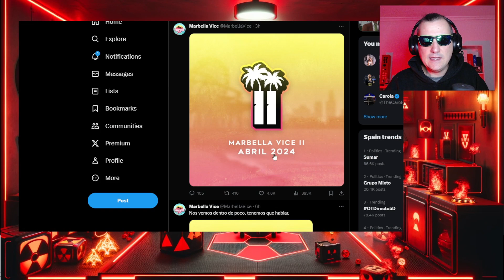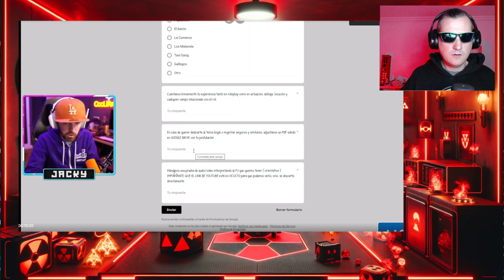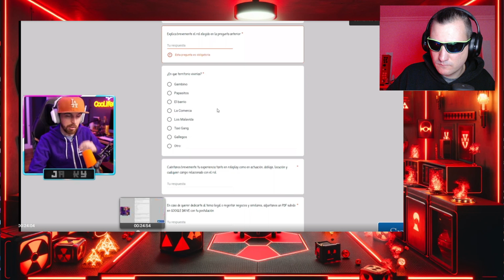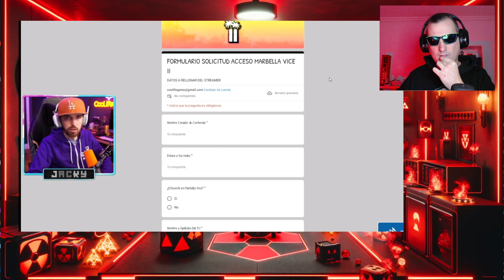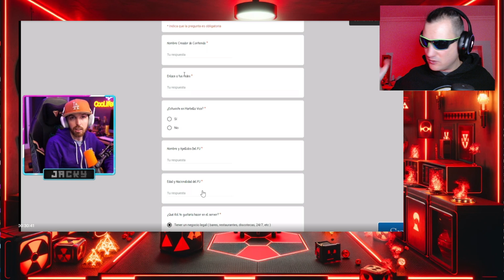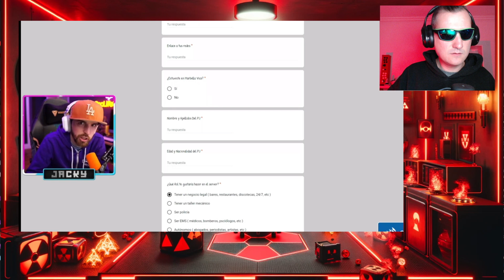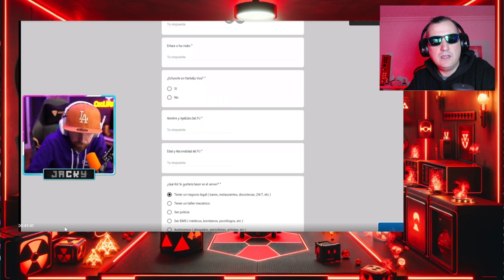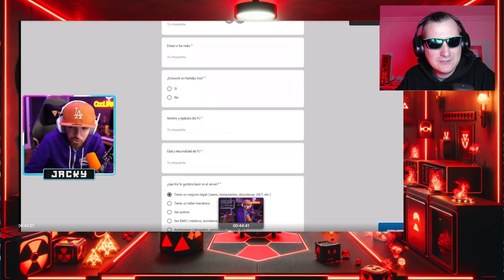CKALVO ENTUSIASMADO POR LA VUELTA DE MARBELLA VICE 2